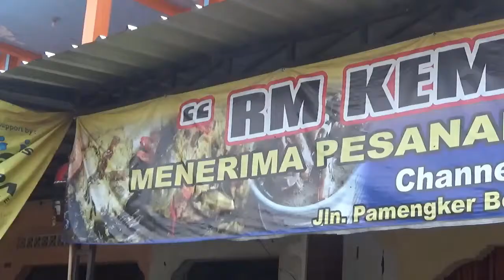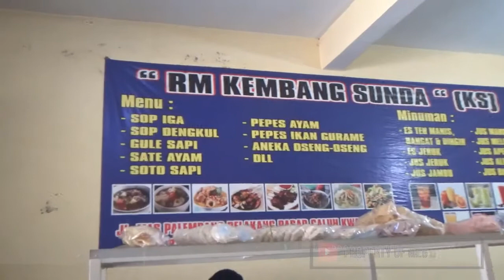R.M. Kembang Sunda Kawali ||Ciamis Utara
rumah_makan Kembang Sunda Kawali